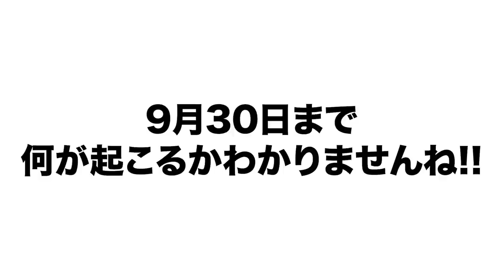【西武に行けば上手くいく!?】最新トレード、これからのトレードについて語ります！